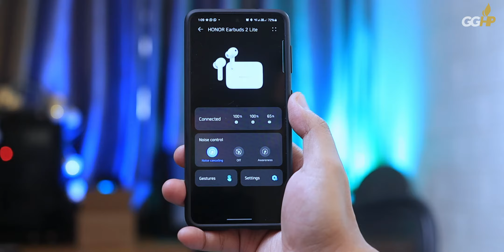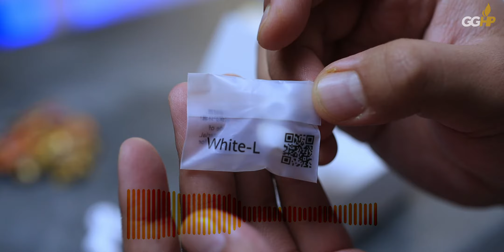TWS Earphone Versi Ngebass-nya Honor?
Honor Earbuds 2 Lite Pre Order - Launching Promo:
- Eksklusif di Shopee (untuk linknya nanti kuberikan belakangan ya)
- Pre Order mulai 4 Oktober
- Harga Pre Order 779K
- FREE Honor Earbuds 2 Lite Casing Set seharga Rp 299,000 (warna random) untuk 100 pembeli pertama.

Tersedia juga 2 bundling spesial mulai 4 Oktober:
a. Honor Earbuds 2 Lite + Band 5 = Rp 1099K
b. Honor Earbuds 2 Lite + Band 6 = Rp 1259K